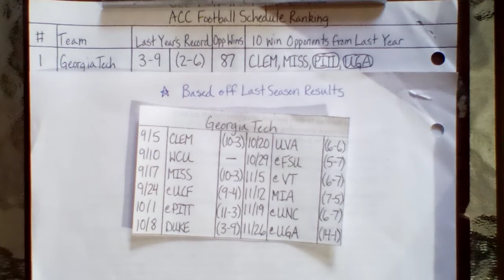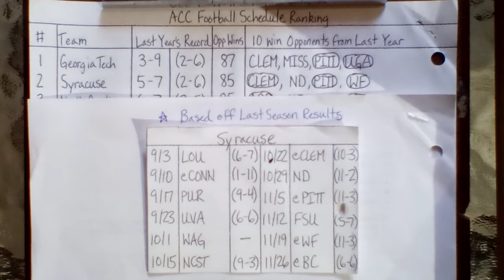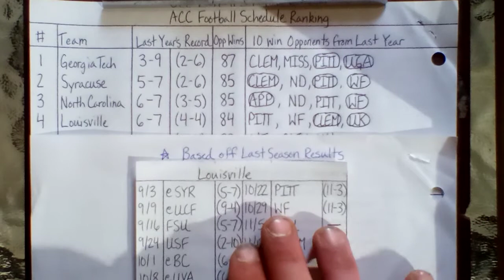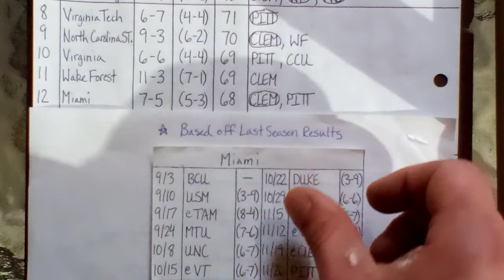ACC Football Schedules - 2022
I have rated the B10 and SEC Team Schedules Earlier. Next up In the Series is the B12.